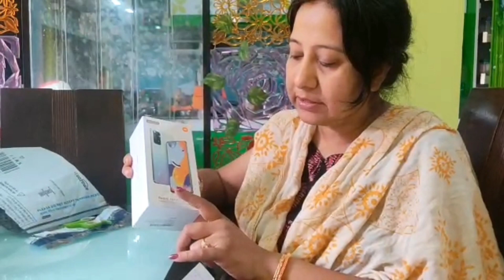অবশেষে হাতে পেলাম খুব খুশি আমি 😌💙